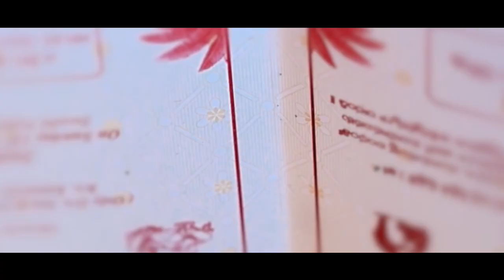Upendar groom Highlights